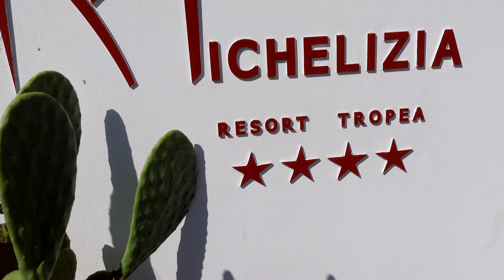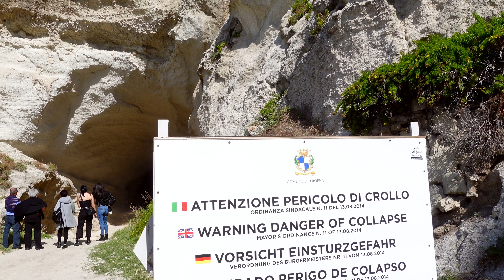Tropea! Sem dúvidas uma das praias mais bonitas do Sul da Itália.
Tropea é uma pequena cidade na costa leste de Calábria, no sul de Itália.
Fomos curtir um final de semana lá, espero que gostem.

00:00 Bom Dia! Viajantes
01:20 Primeira parada
01:53 Chegamos em Tropea - Bem vindo Jonas
03:50 Finalmente um Hotel
04:24 Santuário Santa Maria
05:30 Uma das vistas mais bonitas de Tropea
06:40 Por do Sol
08:15 Noite em Tropea
09:30 Uma igreja do nada!
11:00 Bom dia! Hora do café da manhã
12:40 Gruta de Tropea vale ver!
14:13 Hora do Sorvete
14:40 Ele está muito puto
16:15 Volta para Bova Marina
18:19 Chegamos em Bova

Vamos